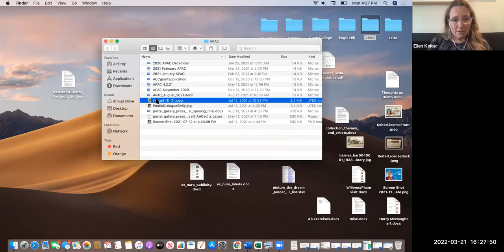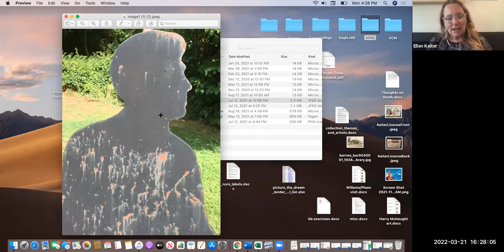Amherst Public Art Commission Mar 21, 2022